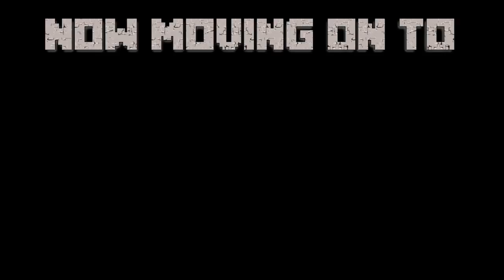SO SAD TOO BAD | Minecraft Hypixel Mini-Games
So we continue on our Hypixel mini-game quest or whatever and this time we play two different ones, tnt run and quakecraft! Also I get a little unhappy.